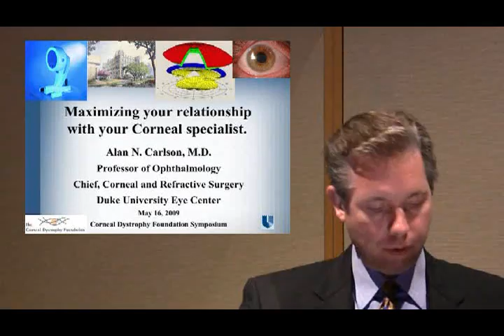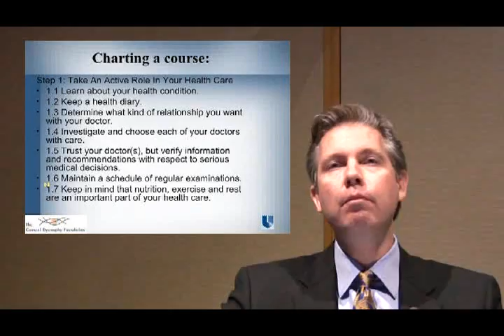Alan Carlson CDS 2009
Short clip of Dr. Carlson's presentation at
The 2009 Corneal Dystrophy Symposium